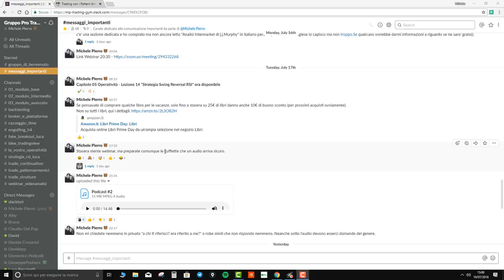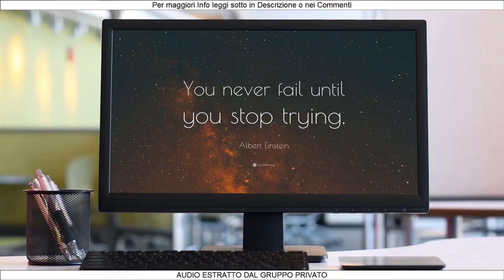Crescita Personale e Trading - Audio Podcast #1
In questo "video" (tra dovute virgolette) ascolterai un estratto dell'audio che ho mandato al mio gruppo privato pochi giorni fa. Un audio che aveva lo scopo di dare una "svegliata" a quelle persone che tendono ad abbattersi facilmente e che cercano la soluzione di ogni problema su nuove strategie, nuove tecniche e mai all'interno di se stessi. Qui sotto trovi un elenco di libri che mi ha aiutato, e tutt'ora mi aiuta, nel mio percorso di crescita personale:

Mi trovi su Telegram e TradingView come @Michele_Pierro se vuoi contattarmi privatamente!